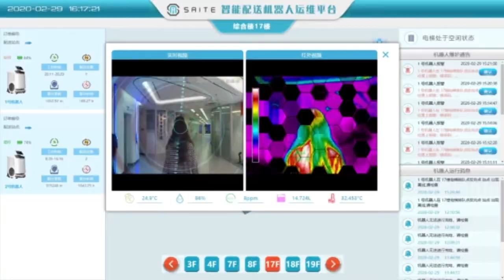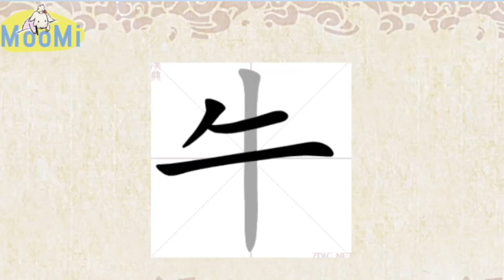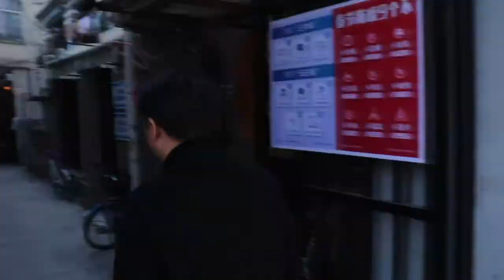JD #10 (13 Fév 2021) 720p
Alors que nous venons passer dans l'année du Buffle, retrouvons notre émission bimensuelle animée par Li Song depuis Shanghai : 20 minutes, 4 rubriques, la Chine autrement, sans vous prendre la tête !